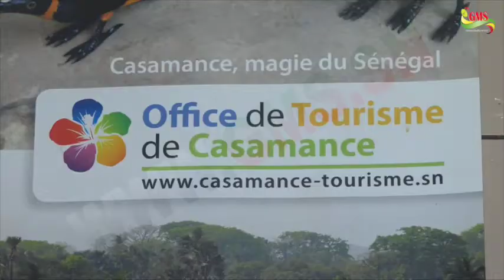LA FRANCE BÉNIT LA DESTINATION CASAMANCE